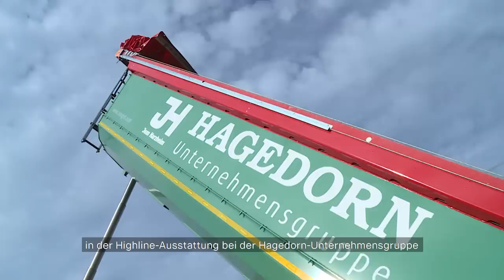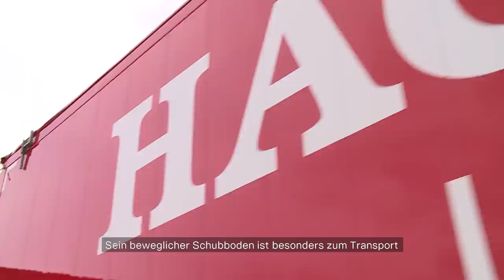Unternehmensgruppe Hagedorn - Scania 650 S und 580 S im Einsatz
Seit 20 Jahren vertraut die Hagedorn-Unternehmensgruppe Nutzfahrzeugen von Scania. Gerade erst wieder hat sich der führende Abbruch-Spezialist in Deutschland für vier neue Scania Sattelzugmaschinen vom Typ 650 S und 580 S entschieden.